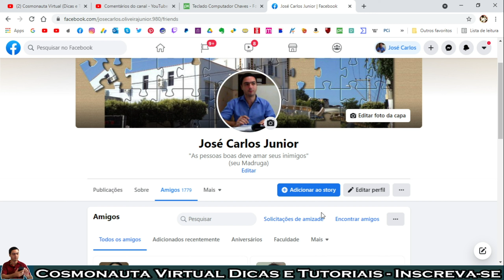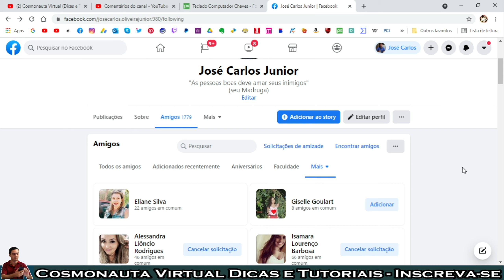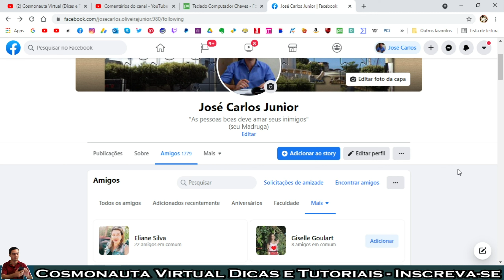Como VER as SOLICITAÇÕES de Amizade que VOCÊ Enviou no Facebook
Nesse vídeo atualizado sobre Facebook, mostro como encontrar as solicitações de amizade enviadas por você, para poder ver a lista daquelas pessoas que ainda não aceitaram a sua solicitação, ou até mesmo, pessoas que já recusaram a sua solicitação de amizade. Dessa forma, você poderá excluir as solicitações de amizade de quem ainda não aceitou.

* Editor de Vídeos do Canal: Kdenlive / Shotcut
* Captura de Tela: OBS Studio / Stremalabs OBS/ Az Screen Recorder
* Editor de Áudio: Audacity
* Arte e imagens: Inkscape / Gimp
* Introdução 2017: José Carlos Junior
* Música de Introdução: Eyes On You /Network 415 (Biblioteca do Youtube)
* Imagens e vídeos utilizados: Pixabay
* Outras Imagens e Vídeos: José Carlos Junior
*Microfone: Condensador Samson CO1u Pro
* Internet: Digital Net